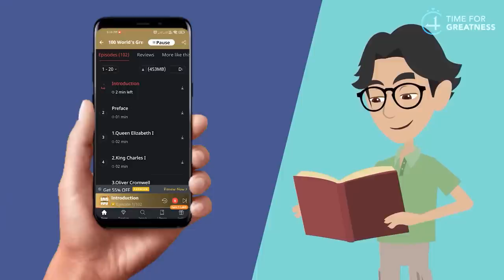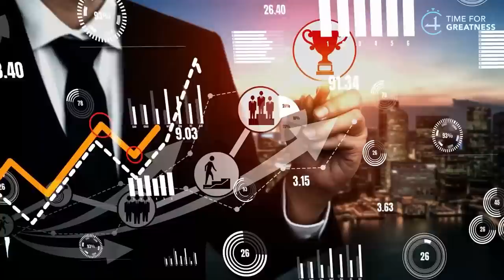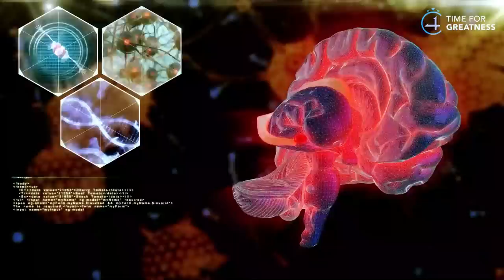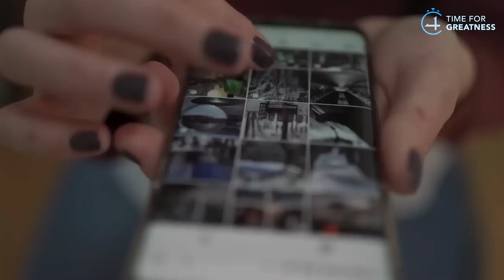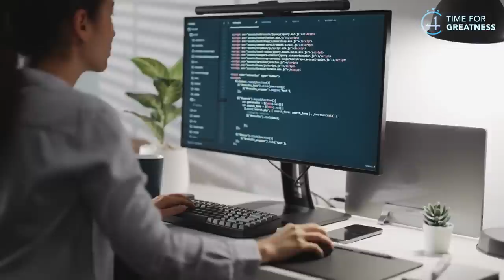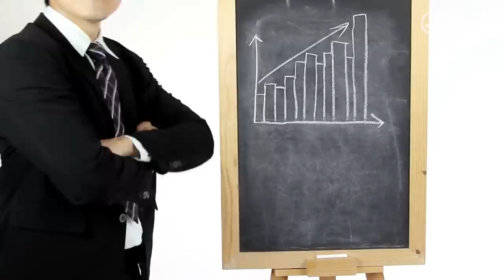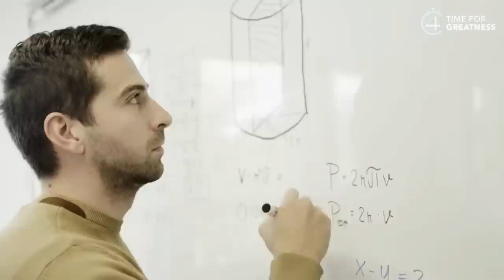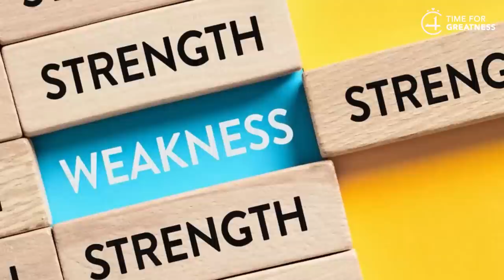12 ODD HABITS OF HIGHLY INTELLIGENT PEOPLE || Time For Greatness Tamil